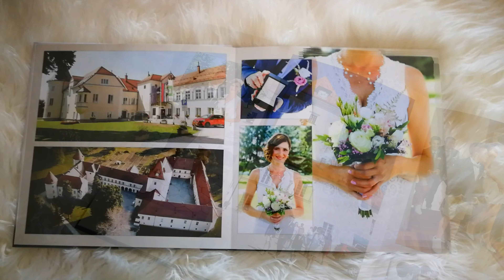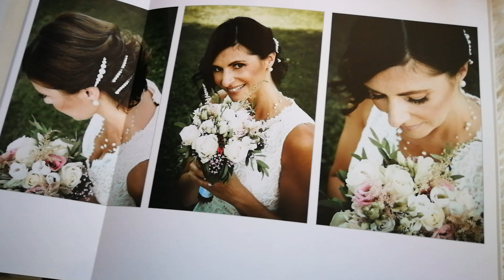Primer poroke 2019 (1)